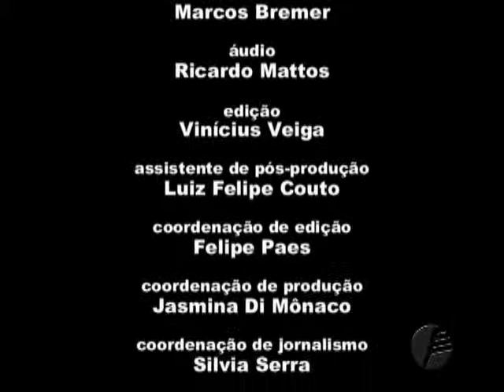Entrevista - Monarco - 30.08.2013